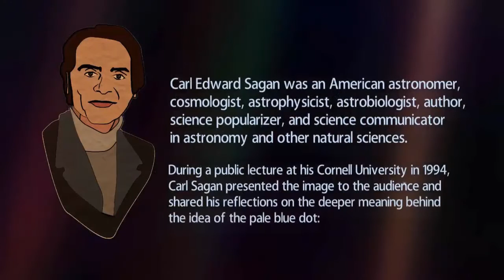The Pale blue dot Animation | Punjabi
-- Carl Sagan, Pale Blue Dot, 1994